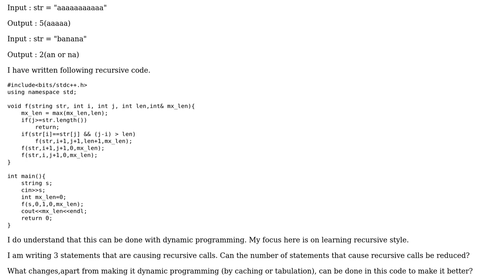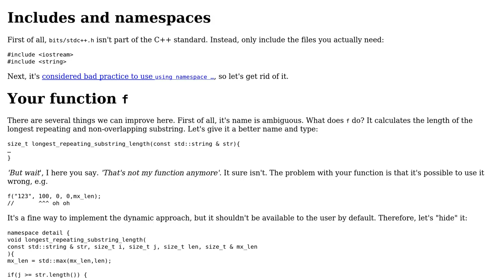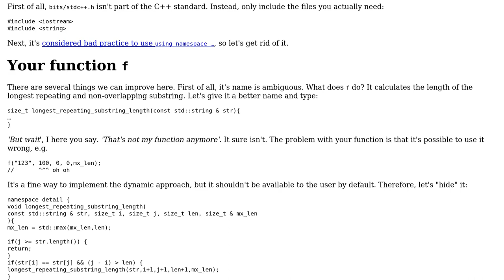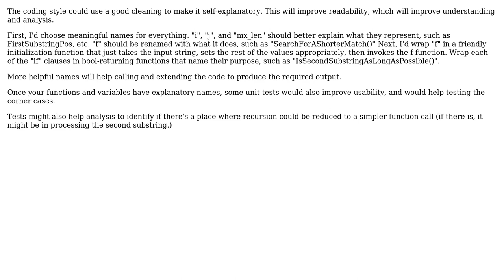Code Review: Longest repeating and non-overlapping substring (2 Solutions!!)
Code Review: Longest repeating and non-overlapping substring

With thanks & praise to God, and with thanks to the many people who have made this project possible! | Content (except music & images) licensed under CC BY-SA | Music | Images & others | With thanks to user Zeta user Shridhar R Kulkarni user John Deters user 200_success and the Stack Exchange Network Trademarks are property of their respective owners. You are responsible for your own actions.